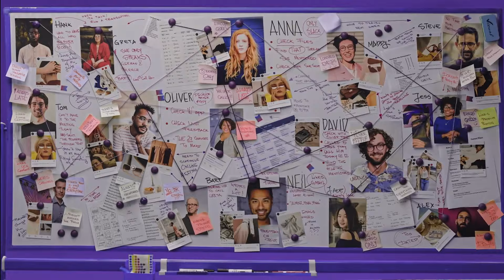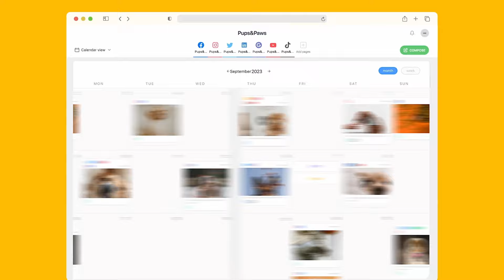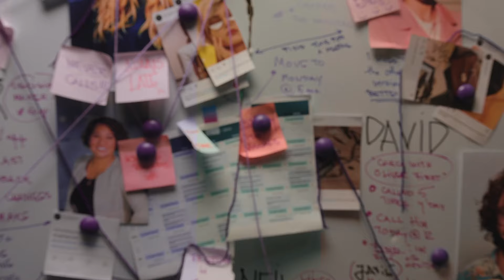Créez, approuvez et publiez tout votre contenu sur les réseaux sociaux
Avec Planable, vous pouvez créer des publications sur les réseaux sociaux, prévisualiser exactement à quoi elles ressemblent en direct, échanger des commentaires, obtenir une approbation et programmer des publications directement sur les réseaux sociaux.